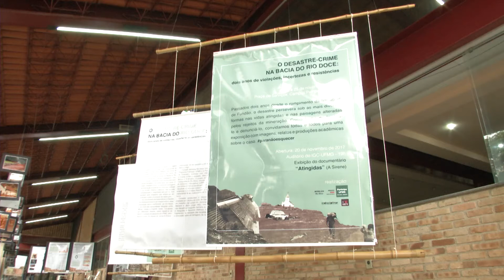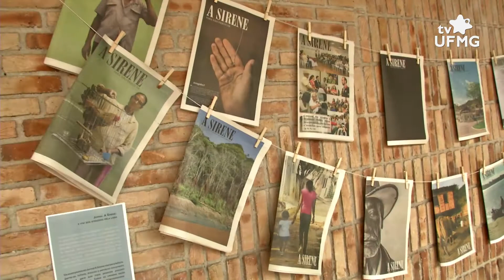Dois anos após rompimento de Barragem, tragédia de Mariana é tema de exposição na UFMG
Vai até sábado, 25, a exposição "Desastre-Crime na Bacia do Rio Doce: dois anos de violações, incertezas e resistências", na Praça de Serviços, no campus Pampulha da UFMG. O acervo conta com fotografias, cartazes e depoimentos de vítimas do rompimento da Barragem de Fundão, em 5 de novembro de 2015.

Imagens: Cássio de Jesus e Gabriel Santana
Edição: Otávio Zonatto